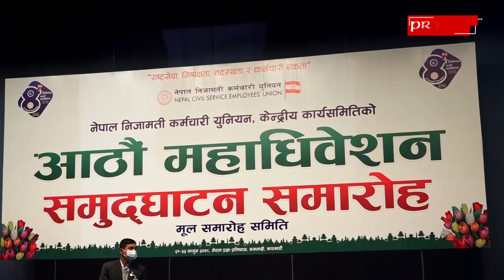काँग्रेस शीर्ष नेताहरुको दावी, मंसीर अघिनै संघीय संसदको चुनाव हुन सक्ने